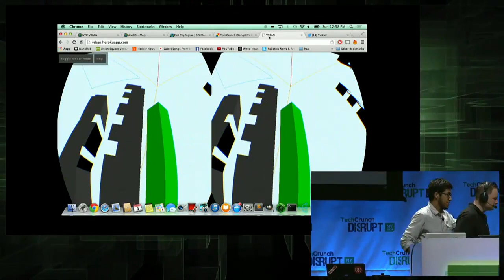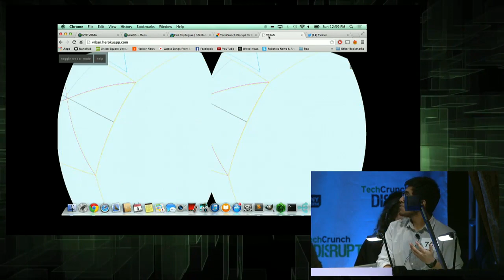Vrban | Disrupt NY 2014 Hackathon Winner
Vrban wins the 2014 New York Hackathon! Vrban allows users to explore urban environments using the Oculus Rift.

TechCrunch Disrupt is one of the most anticipated technology conferences of the year. May 2014, TechCrunch will be bringing Disrupt to New York to reveal an all new slate of outstanding startups, influential speakers, guests, and more to the stage.